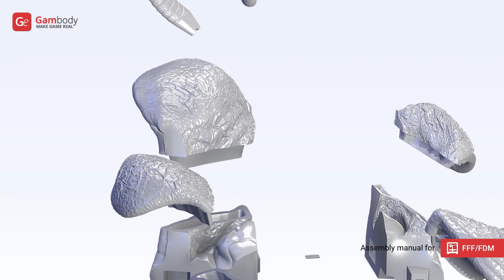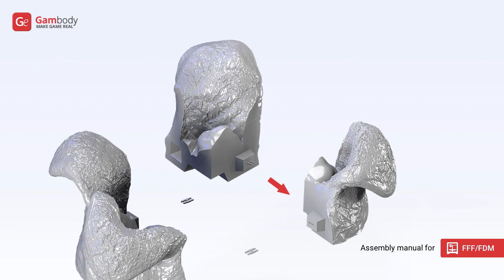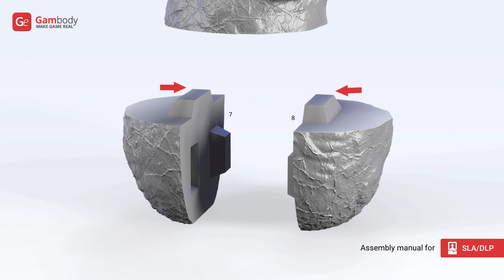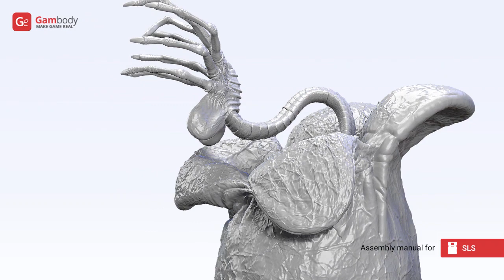Facehugger & Egg 3D Printing Figurine | Assembly by Gambody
Facehugger & Egg Figurine for 3D printing is now available on Gambody Marketplace!

Facehugger & Egg Figurine for 3D Printing consists of 44 parts.

Scale:
After being printed will stand:
FFF/FDM version:
420 mm tall, 289 mm wide, 367 mm deep;
DLP/SLA/SLS versions:
210 mm tall, 145 mm wide, 184 mm deep;